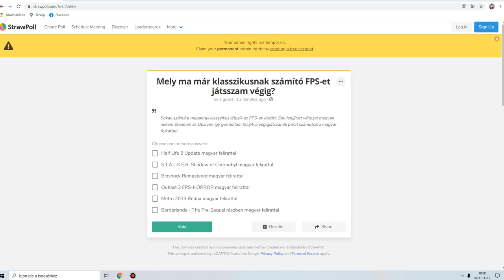Szavazás! Mely klasszikus FPS-sel folytassam? Szavazzatok! A leírásnál a link!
Itt szavazhattok!